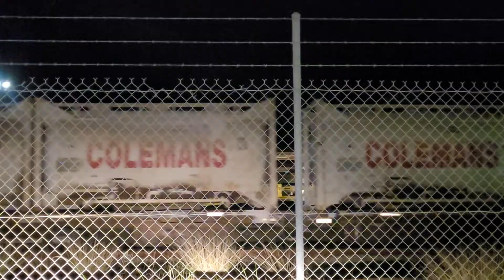Aurizon Double Diesel Locomotive Freight Train